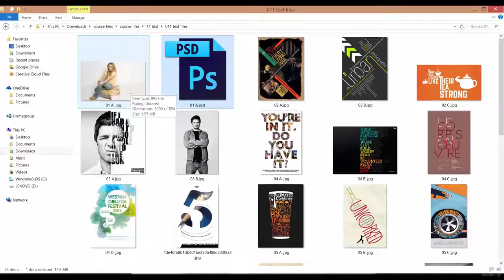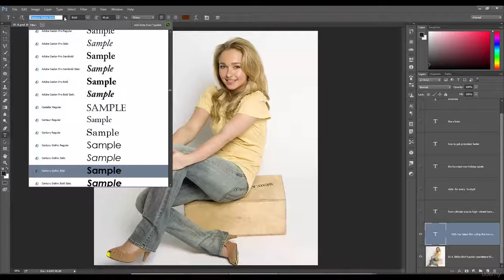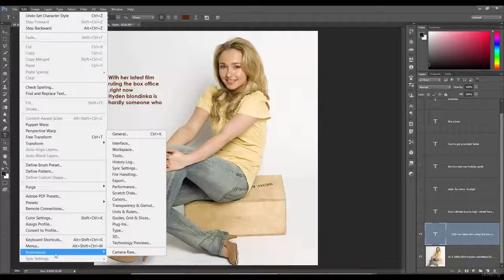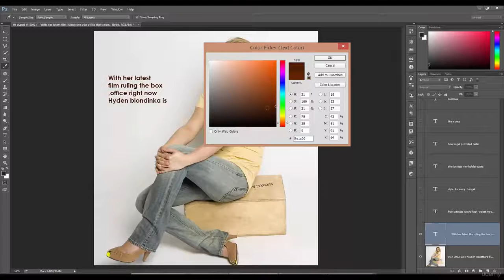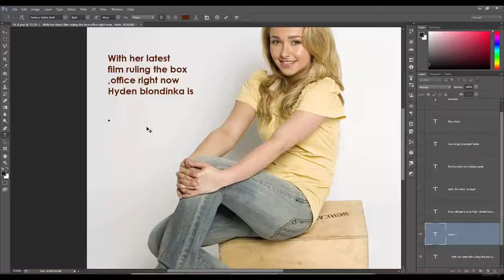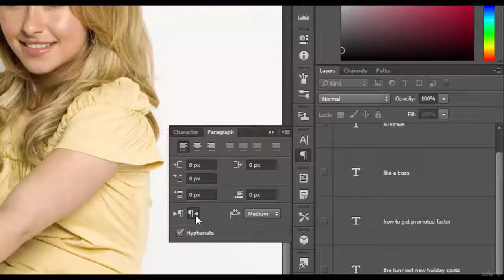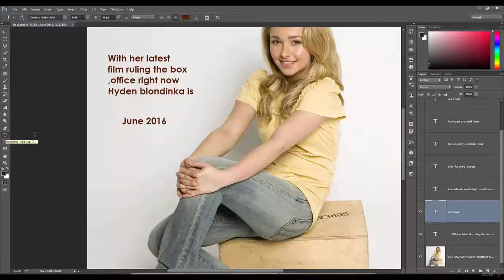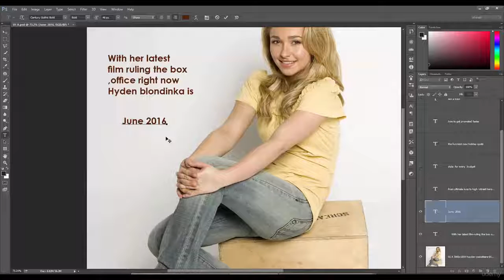060 Section 12, Lecture 59 Basics simple text